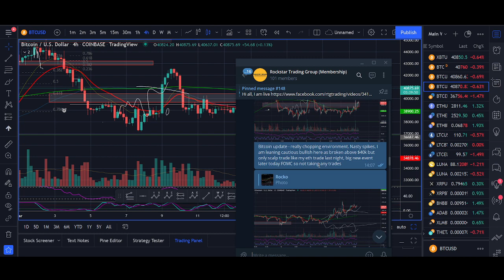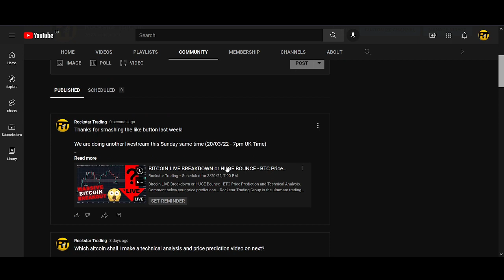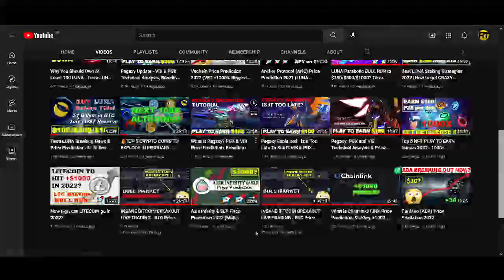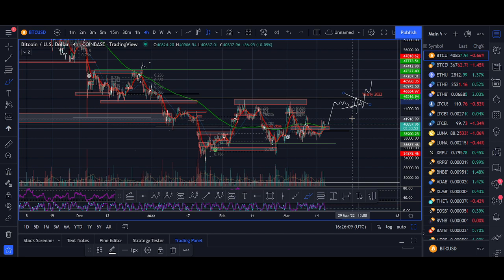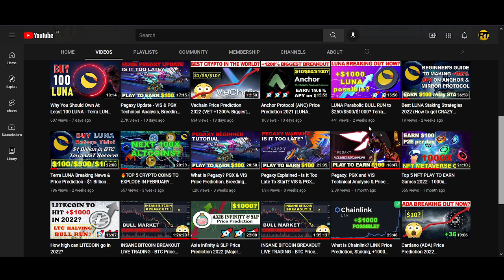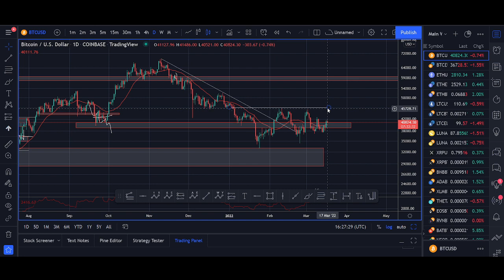BULL TRAP WARNING! BE PREPARED FOR THIS BITCOIN MOVE!!!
FREE $10 LUNA/BITCOIN - Click the link and sign up

♥ BTC: 17isdB1axM3VB4w6kT4w53Kh7SHE24MeBv
♥ ETH: 0xb35c7a69c0f1aed0e017bf3f2e335868d82b01ef
♥ LTC: LayvBFb9dntcSsQrb8dKoWqd4B4mL8sooK

Regards,
Rocko